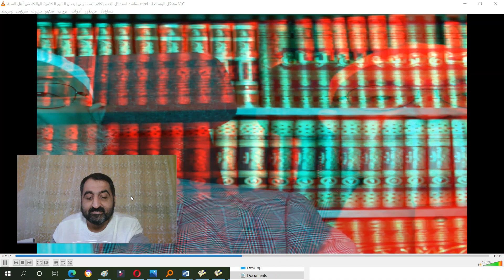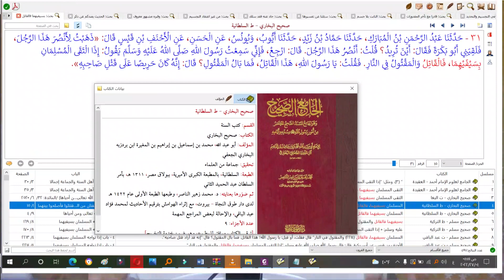الآن سندع ابن تيمية نفسه يحدث دمشقية عن الخلافات بين السلف في العقيدة بل في القرآن فهل سيستعظمها؟!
للتبرع للقناة عن طريق الحوالات المصرفية عبر (موني جرام MoneyGram) على هذا الحساب :
WALID ALZEIR
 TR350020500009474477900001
ولمزيد من المعلومات والتواصل على الإيميل: